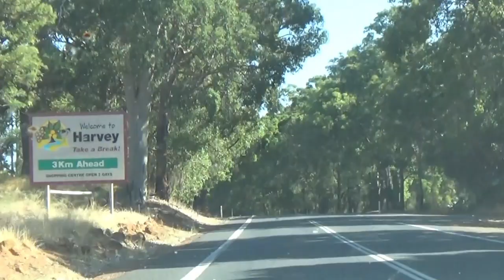オーストラリアのキャンプ旅。野生エミューを車で引きそうになる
西オーストラリア州ウェリントン国立公園でキャンプ。向かう途中に野生のエミューが車道を横切り引きそうになってけど無事にキャンプ場に到着。クオッカの看板をなすびと勘違い。